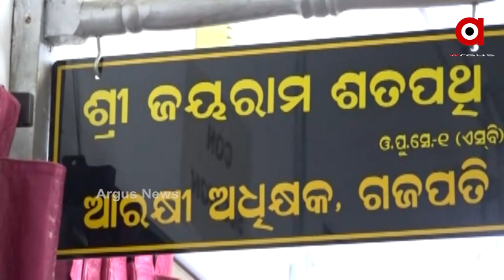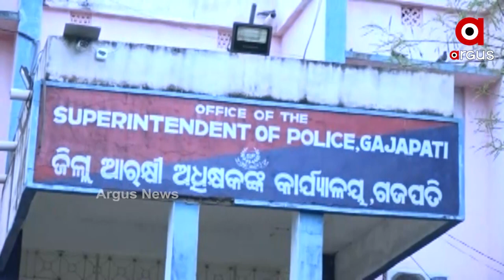ଆନ୍ଧ୍ର ଓଡିଶା ସୀମା ବିବାଦ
ଆନ୍ଧ୍ର ଅଧିକାରୀଙ୍କ ଓଡିଶାରେ ଅନଧିକାର ପ୍ରବେଶକୁ ପ୍ରତିବାଦ କରି ନାଗରିକ ମଞ୍ଚ ପକ୍ଷରୁ ଆରକ୍ଷୀ ଅଧ୍ୟକ୍ଷକଙ୍କୁ ପ୍ରଥମ ଅଭିଯୋଗ ପତ୍ର ଦାଖଲ । ଶୁଣନ୍ତୁ ଏନେଇ କଣ କହୁଛନ୍ତି ବରିଷ୍ଠ ସାମ୍ବାଦିକ ପ୍ରଦ୍ୟୁମ୍ନ ଶତପଥି